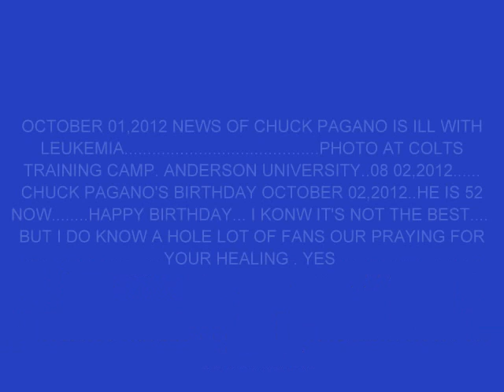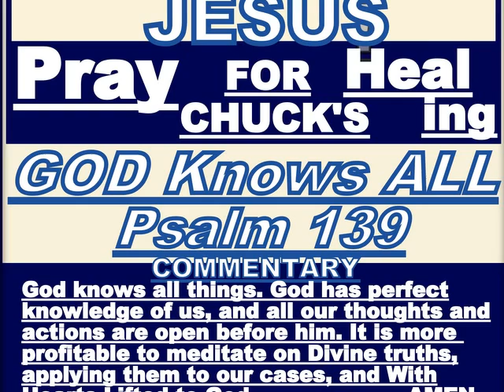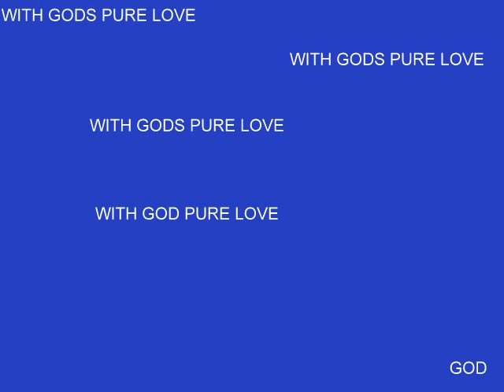CHUCK PAGANO ILL HAS LEUKEMIA ...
PRAY FOR CHUCKS HEALING. AND MY GOD KNOWS ALL